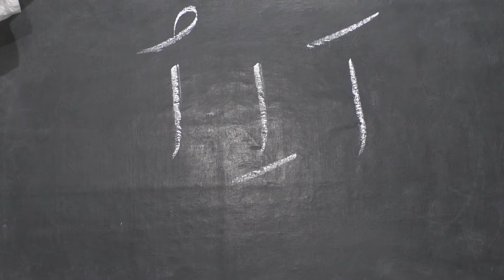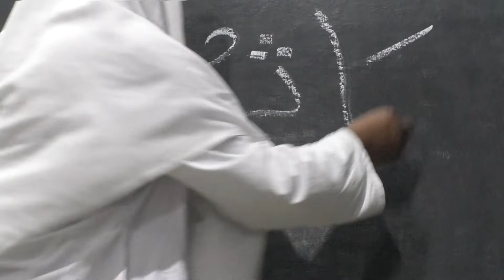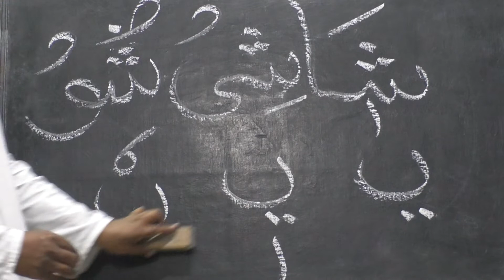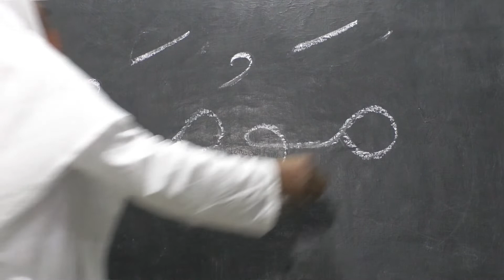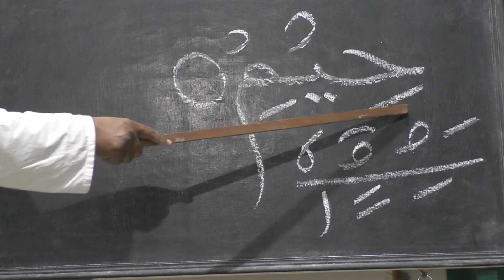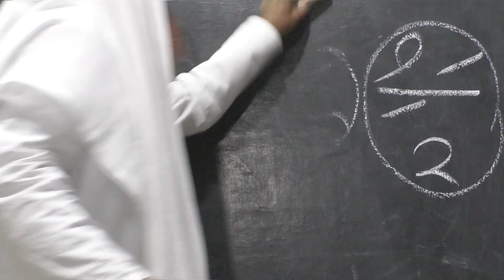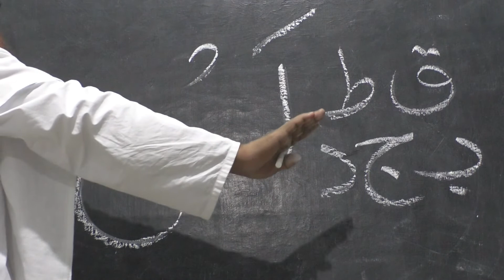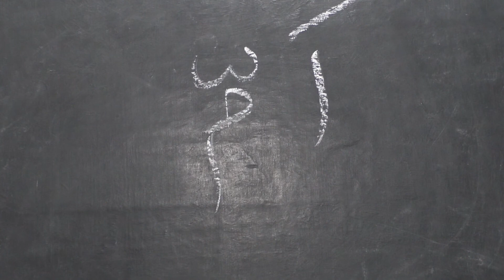Harakaat,Madd,Leen,Jazam,Tasdeed. by Ataullah anfi